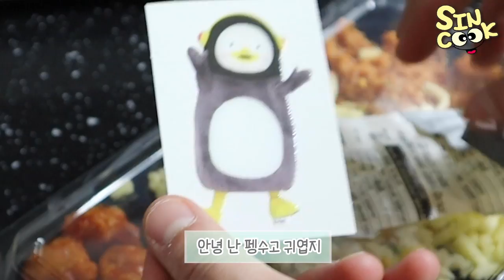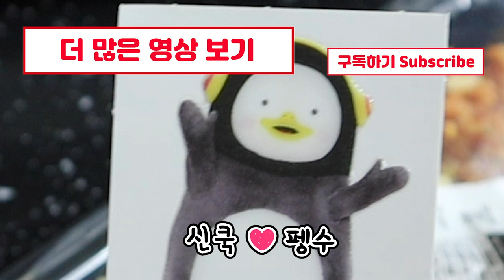GS25 편의점 4월 신제품 몽땅 쓸어왔다!! 편의점 먹방리뷰! 펭수 특집❤️ (볶음밥,라면,삼각김밥,라떼,소세지,샌드위치,햄버거)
4월 16일까지 10% 할인해서 49,900원에 판매 한다고 해요! 필요하신 분들은 할인할때 구매하세용❤️❤️

편의점 신제품 리뷰!! 아마 한달에 한번정도 찍을거같아요!! 4월 신제품을 가지고 왔는데요!! 펭수 특집이라 더 좋았어요 ㅎㅎ gs는 매주 목요일날 신제품 나오는 날이니 편의점 가시는 분들은 참고하세요 ㅎㅎ

(이 영상은 광고가 포함 되어 있습니다)